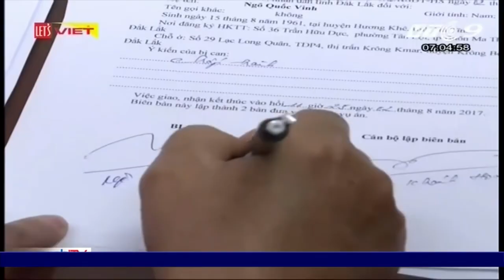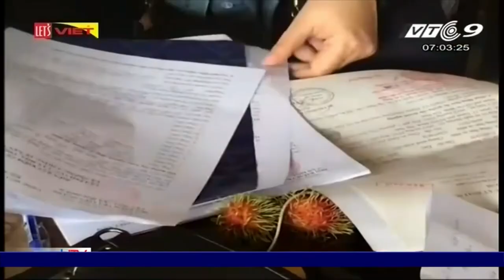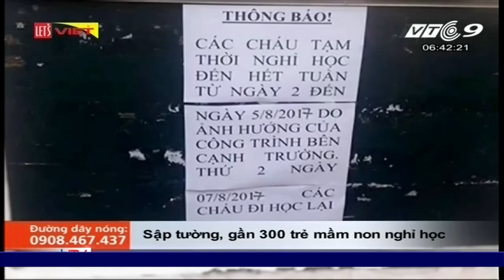VIETV Viet Nam Thanh Den Tinh Aug 03, 2017